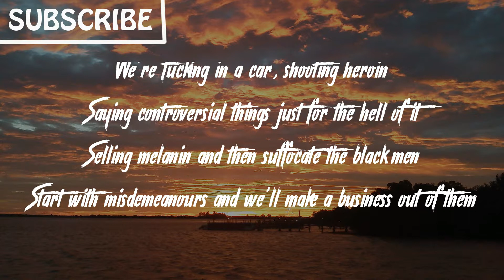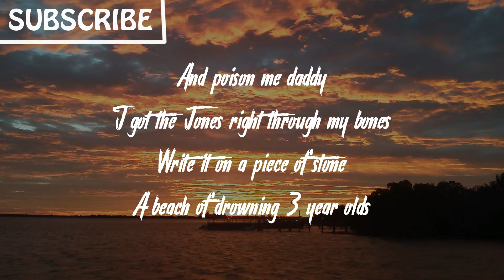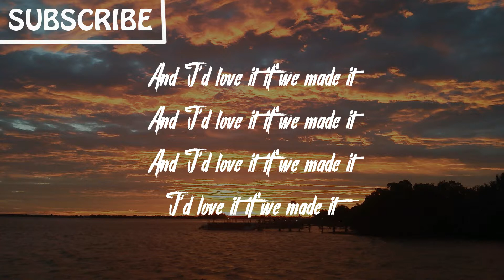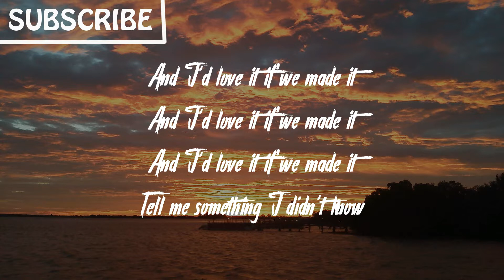Love It If We Made It (Lyrics) -The 1975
Hello guys,I am back with another vidThe 1975 ‘Love It If We Made It’. Listen

Hope you will find easy to learn this lyrics.Hit the like and subscribe button to see more lyrics video of Charlie puth , Justin Bieber , Taylor Swift , Bebe Rexa, Maroon5 and more.